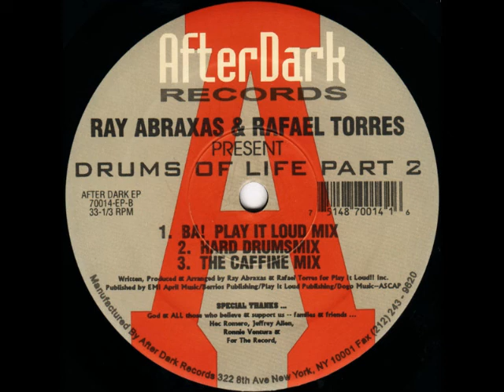Ray Abraxas & Rafael Torres - Drums Of Life Part 2 (The Caffeine Mix)